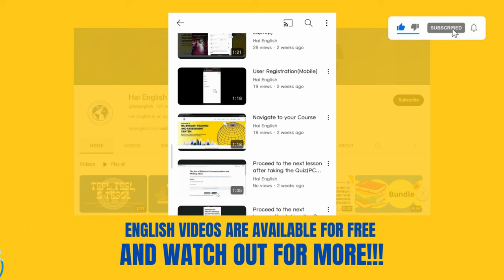HAI ENGLISH | Quick YouTube Tour in our Channel!